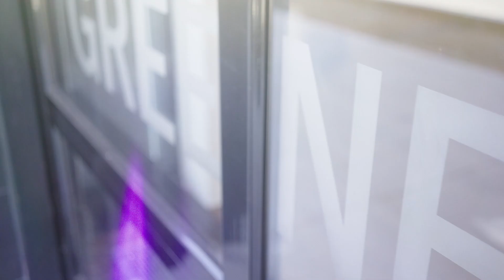Welcome to the Greene Block + Studios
Learn more about Colby’s one-of-a-kind space for artistic creation, innovation, and community interaction at the southern gateway to the city’s Main Street, which was made possible through a transformative gift from lead donors Peter H. Lunder ’56, D.F.A. ’98 and Life Trustee Paula Crane Lunder, D.F.A. ’98

Follow ColbyCollege​

The College’s wide variety of programs and labs provides students and the community access to unique experiences: the Colby College Museum of Art, the finest college art museum in the country, and the Lunder Institute for American Art have made the College a nationally and internationally recognized center for art scholarship; DavisConnects prepares students for lifelong success by combining a forward-thinking liberal arts education with extensive internship, research, and global opportunities for all students regardless of their personal networks and financial circumstances; and the 350,000-square-foot Harold Alfond Athletics and Recreation Center, opened in 2020, is the most advanced and comprehensive NCAA D-III facility in the country. In fall 2021, Colby opened the Davis Institute for Artificial Intelligence, the first such institute at a liberal arts college.